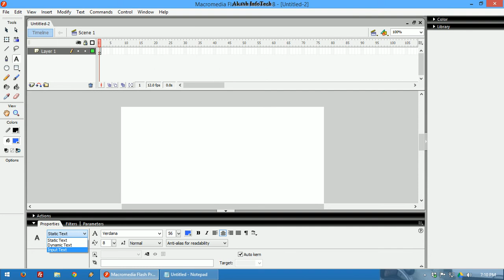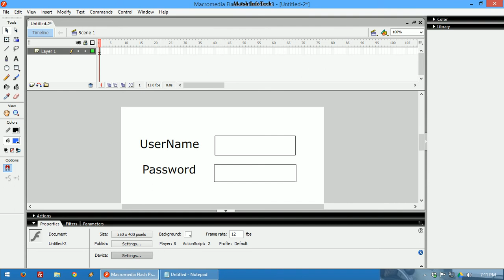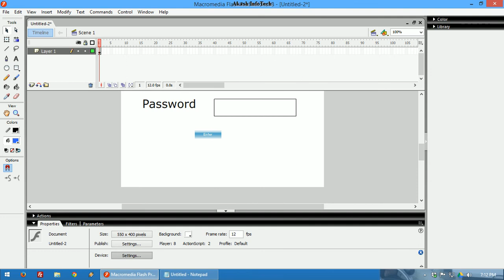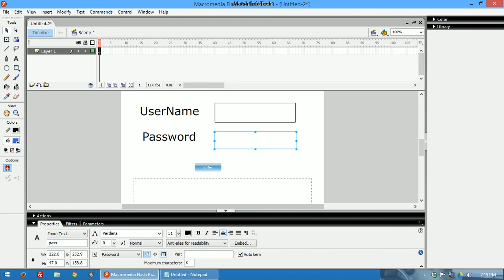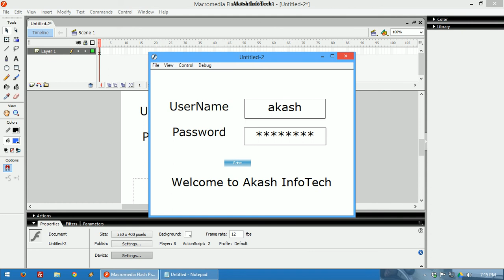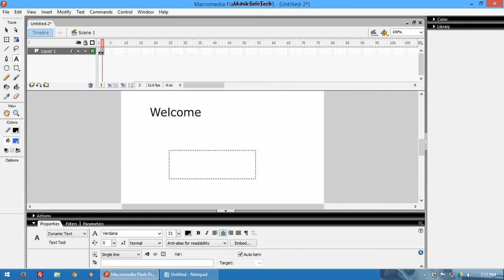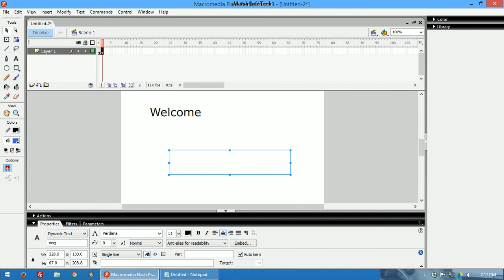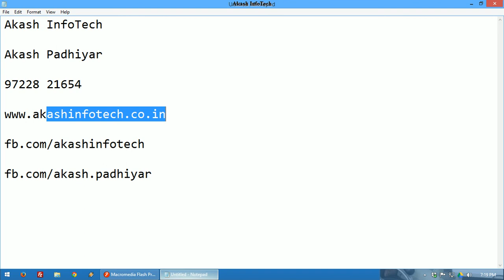Login Control Using Action script in Flash 8 | Flash Video Tutorials for Beginners